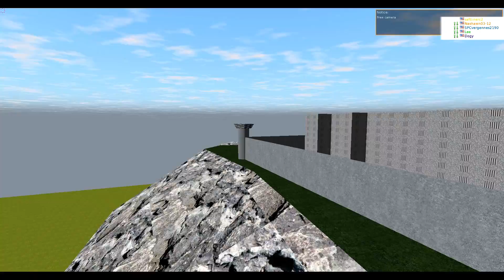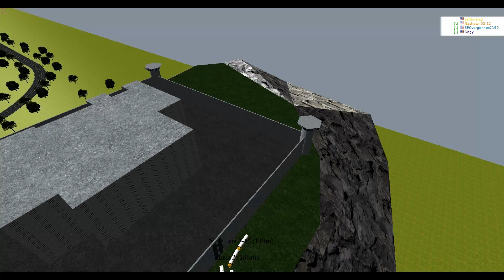Going to Jail - Rigs of Rods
yea

Vehicle: 1st Generation Blue Bird Vision, by graysonk95
Do control F, then type in BBV and it will pull up